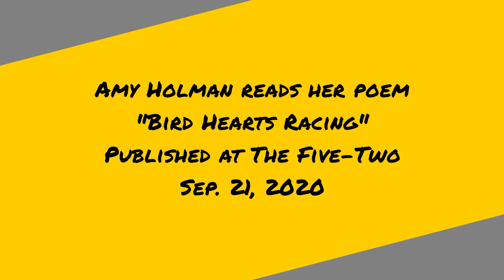"Bird Hearts Racing" by Amy Holman